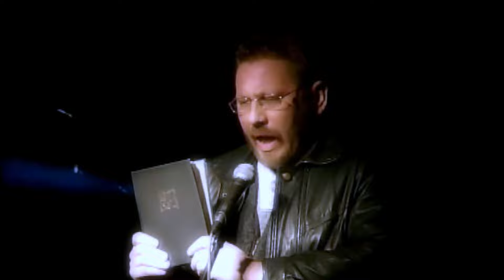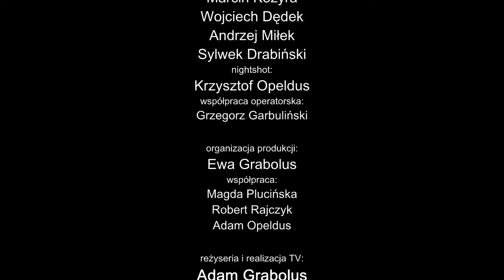Magda Anioł i Przyjaciele - koncert ewangelizacyjny 2004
Przedstawiamy kultowy już dziś koncert, jako pierwszy w historii polskiej muzyki chrześcijan, wydany w 2004 roku na płycie DVD.
Dziś z perspektywy zaledwie... a może aż 20 lat, jakość techniczna a nawet i sama realizacja, dają wiele do życzenia (całość zrealizowana w rozdzielczość zaledwie SD 480p). W tamtym czasie jednak, ta płyta i ten koncert, stanowiły pewnego rodzaju fenomen na polskiej scenie CCM. To zresztą zostało nawet zauważone przez TVP, które to zaprosiło wówczas twórców do jednego ze swoich popularnych programów publicystycznych.
Za warstwę wideo był odpowiedzialny Adam Grabolus, pomysłodawca i założyciel Grupa TWOJE.STUDIO, która to zresztą powstając na bazie ówczesnego producenta wykonawczego koncertu, czyli Agencji Medialnej "Nova-Plus" - MultiMedia.PL, z automatu przejęła prawa do rejestracji telewizyjnej tego koncertu.
Autorem muzyki i tekstów jest Adam Szewczyk
Pozostali Twórcy tego niezwykłego materiału są wymienieni w napisach końcowych, w związku z tym zachęcamy do zapoznania się z nimi.